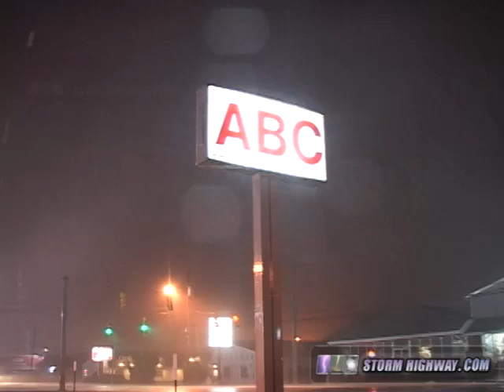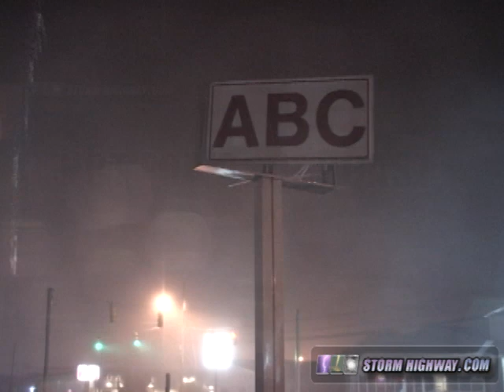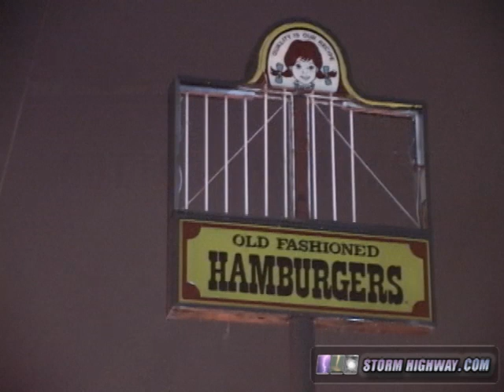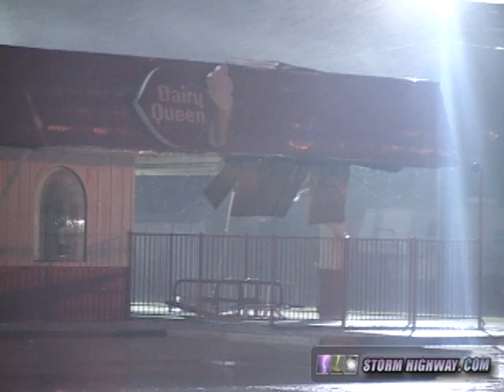Hurricanes/tropical storms producing damage compilation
A compilation of clips, all filmed by storm chaser Dan Robinson, showing how hurricanes and tropical storms produce most of their damage.  The constant high winds work a slow but progressive dismantling of structures, trees and power lines.  Copyright Dan Robinson